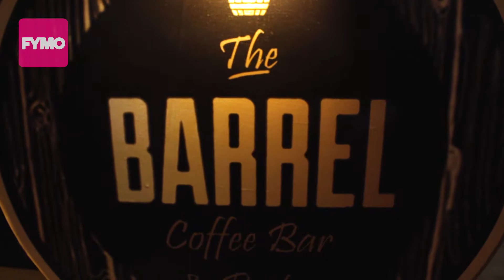The Barrel Bar & Grill - Boudha